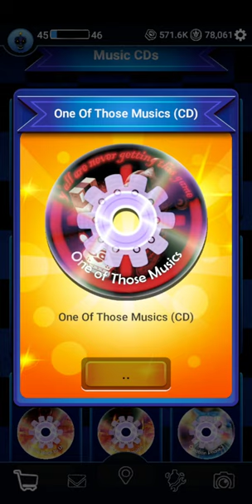Forsaken AR: Darkest Delivery | CD Profile Icons Wave 2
The second wave of CD Profile Icons are available in the store now!

What's unique about the CD Profile Icons is that they change the music to certain character ambiences you would normally hear when fighting certain animatronics.